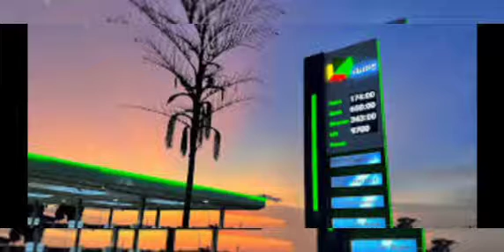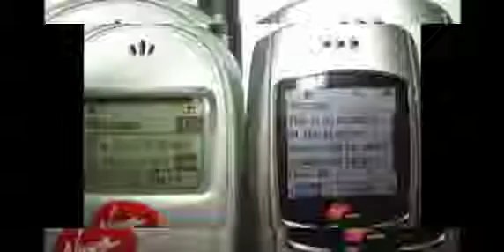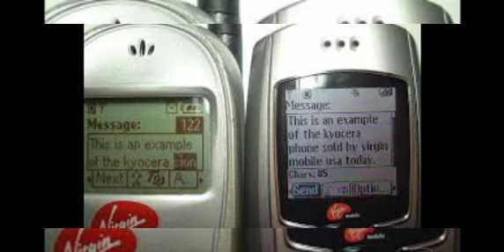Breaking!! President TINUBU Apologizes To Nigerians Over.....Details In Full